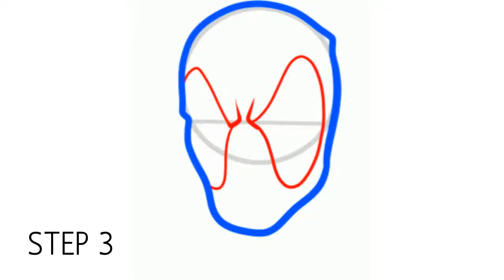How to draw a Deadpool Easy step by step